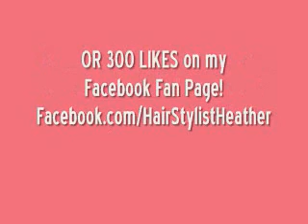Giveaway WINNER for Real Kids Shades!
Thank You ALL Sooo much for Entering & Supporting us! Also Watching all our videos!! :) Your Great!!

Once I Reach 1000 Subscribers OR 300 LIKES on my Facebook Fan Page Ill be doing another Amazing Hair & Make-Up Products Giveaway!!!

Go Check me out at
PINTREST:
hairstylistheather